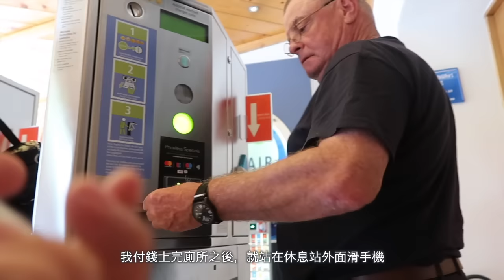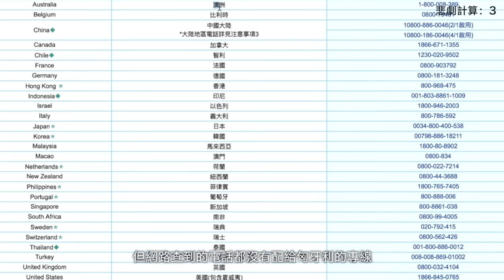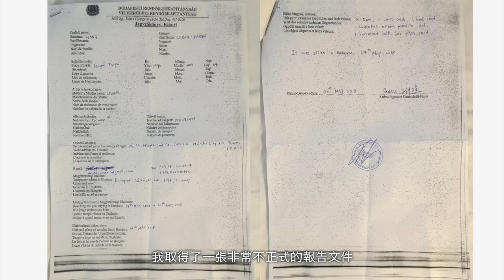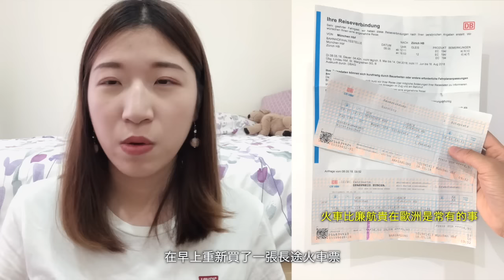我在歐洲被偷慘的故事｜治安就是這麼差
歡迎兩倍速撥放，
事發在今年2018的5/4，被吉普賽小孩把錢包偷走
嗯⋯⋯希望大家不要只用20分鐘斷定我是個怎麼樣的人
（很多人有疑問但片中沒提的：因事後有調閱監視器而證實）
哭成那樣現在覺得太傻了呀，但就是很真實，
相信大多人在這樣的情境下掉了證件都會心急如焚
大筆的金額令我惶恐，但更多的是，我該怎麼回家？我的下一步是什麼？
怎麼在亂了手腳的當下，想辦法讓旅行繼續，
也許我處理得不夠冷靜，也許我眼淚太輕彈，
但本影片重點只是希望能給想去歐洲的朋友一些警訊
歐洲還是美得讓我想一去再去，還請大家笑看此片並多加注意治安的嚴重性。

❄☃ 為什麼關留言？
當你們上班上到一半
一堆匿名留言叫你死在歐洲、罵你醜八怪難怪被偷，被網路言語霸凌，
你就會知道為什麼了。

那麼給有類似情況的朋友：
請去大陸的大使館求助  -by各種網友

❄☃ Murmur
我知道很笨也滿好笑的吧，
但身為受害者再接續一連串的蝴蝶效應，
希望你們停止指責我滑那麼五分鐘的手機，
在荒郊野外的公路旁休息站滑一下是我疏忽了，所以我得到應有的後果。
歐洲治安議題聊不完，
每個有經驗、無經驗的人也有說不完的心得、道不完的甘苦
大家也有給不完的建議。
去玩請大家保護好自己，因為要防護到什麼程度是自己決定的，
我就是去了歐洲各國幾次，發現挺幸運的啊，都沒事，
進而心態鬆散的人，
還請大家不要不信邪，引我為戒才是。